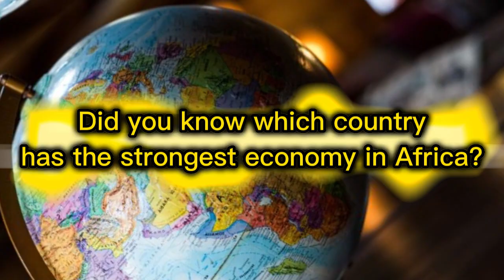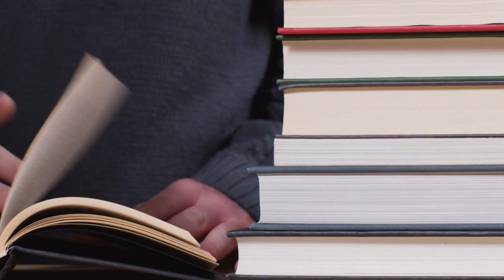Did you know which country has the strongest economy in Africa?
Last video : Did you know that the famous Peaky Blinders series, part of it, was filmed in Scotland